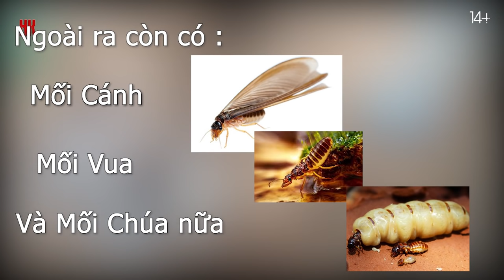LOÀI MỐI, Chịu Cơn Đau Khi 60,000 Con Mối Tấn Công | HIKAA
Đăng Ký, Nhấn Chuông để nhận nhiều Video được hơn nữa.
Mối, tên khoa học Isoptera, là một nhóm côn trùng, có họ hàng gần với gián. Mối là nhóm côn trùng có "tính xã hội" cao. Chúng lập thành vương quốc sớm nhất.

Đôi khi người ta gọi mối là "kiến trắng" nhưng thực tế chúng chẳng có họ hàng gì với kiến (thậm chí chúng còn tấn công nhau), chúng chỉ có mối quan hệ: đều là côn trùng. Mối từng được phân loại làm một bộ riêng là bộ Cánh bằng (Isoptera), tuy nhiên, dựa trên chứng cứ ADN, người ta thấy có sự ủng hộ cho một giả thuyết gần 120 năm trước, nguyên thủy dựa trên hình thái học, rằng mối có quan hệ họ hàng gần gũi nhất với các loài gián ăn gỗ (chi Cryptocercus). Gần đây, điều này đã dẫn tới việc một số tác giả đề xuất rằng mối nên được phân loại lại như là một họ duy nhất, gọi là Termitidae, trong phạm vi bộ Blattodea, một bộ chứa các loài gián. Tuy nhiên, phần lớn các nhà nghiên cứu ủng hộ biện pháp ít quyết liệt hơn và coi mối vẫn là nhóm có tên gọi khoa học Isoptera, nhưng chỉ là một nhóm dưới bộ trong gián thực thụ, nhằm bảo vệ phân loại nội bộ của các loài mối
Đăng Ký Để Hiểu, Phòng Tránh, Xử Lý Với Những Nguy Hiểm Đến Từ Mẹ Thiên Nhiên.
Video Này Dành Cho Những Người trên 14 tuổi ( 14+ )
______ Hãy Nhớ ______________________
HOÀNG SA, TRƯỜNG SA THUỘC CHỦ QUYỀN LÃNH THỔ CỦA VIỆT NAM
Video có sử dụng lại nội dung hợp lý theo chính sách của Youtube.
➞♫ Thank you for your Music :
Và Nhiều Nguồn nhạc khác.